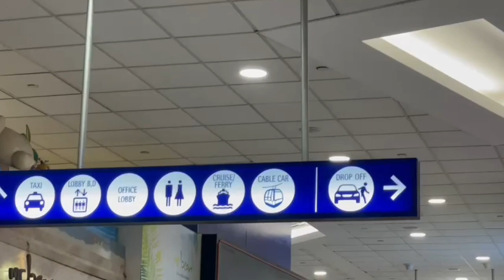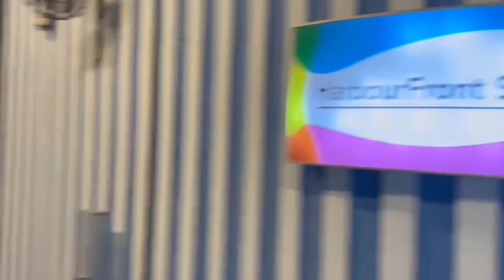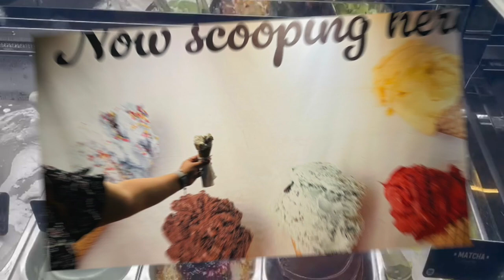Sentosa Island | Siloso Beach | Singapore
Nearest Station: HarbourFront MRT

Siloso Beach is nearest to the Beach Station so you can expect more crowd here. A great place with an view of disco lights at night.